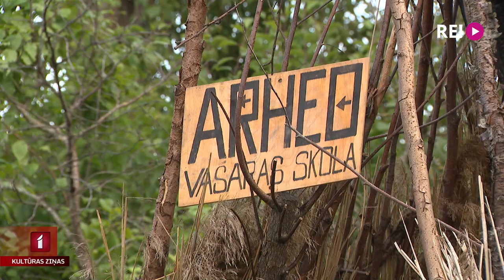Arheologu skola – iespēja praktiskās darbnīcās iepazīt vēsturi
Nedēļas garumā Lucavsalā, Latvijas Arheokluba dārzā cilvēkiem ir iespēja ceļot laikā. Šādu pieredzi piedāvā ar praktiskām darbnīcām, kurās izgatavos darbarīkus un ieročus, to skaitā – krama bultu galus. Eksperimentālās arheoloģijas un seno tehnoloģiju vasaras skolas mērķis ir parādīt, kā no senā akmens laikmeta līdz bronzas laikmeta sākumam mainījās amatniecības prakse. Pirmajā posmā, ievadā krama apstrādē, ielūkojās Una Zvejniece.